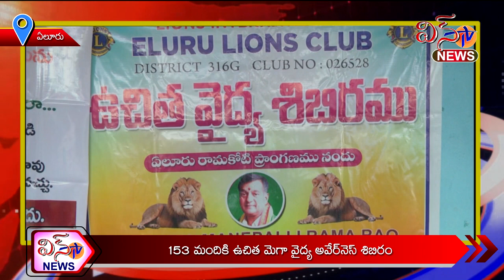ఏలూరు...153 మందికి ఉచిత మెగా వైద్య అవేర్ నెస్ శిబిరం...